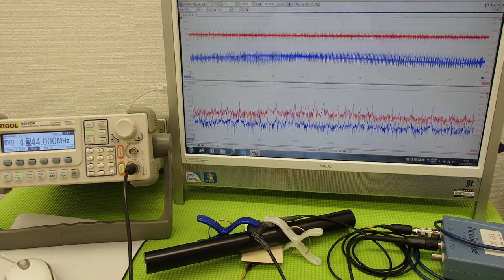オリジナル超音波プローブの「発振・制御」技術